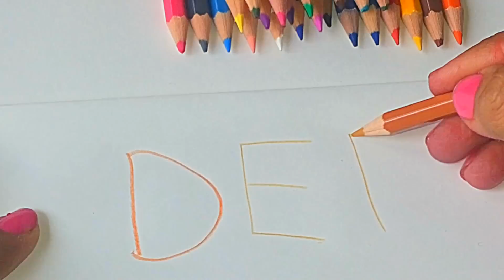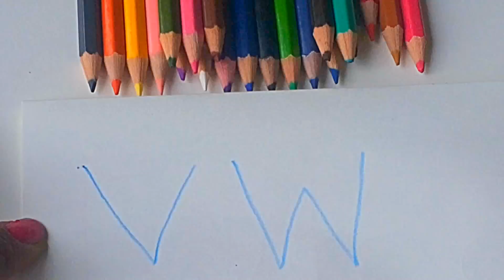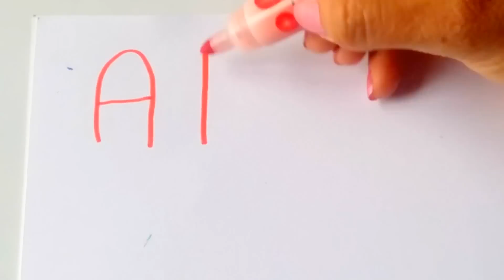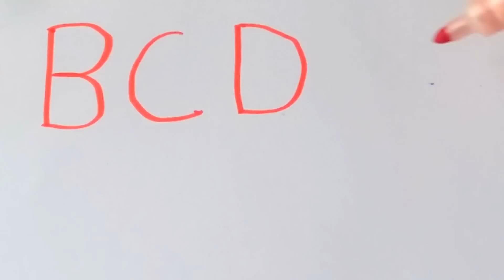Learn abc with Colored Pencils | Letters | ABC song for children | Daknik Cutie TV